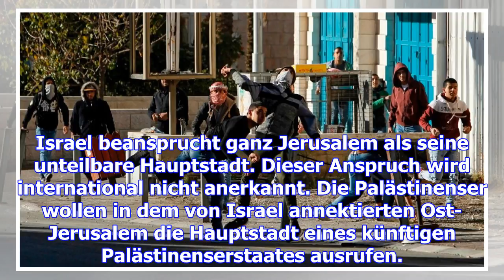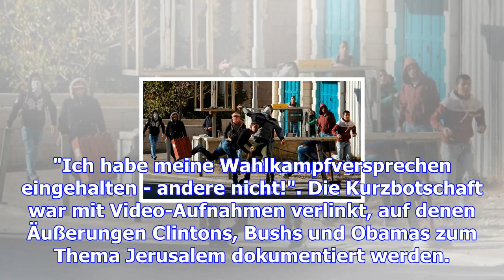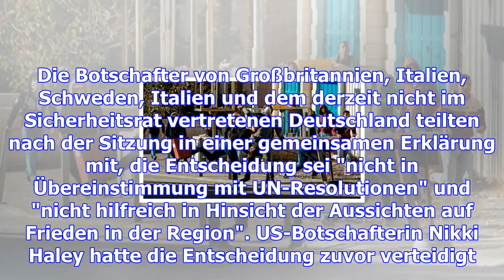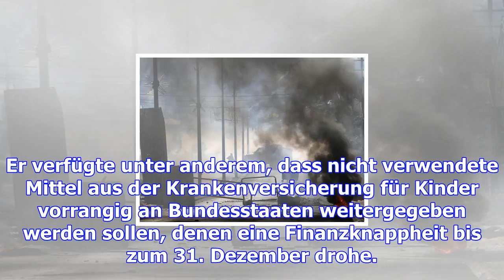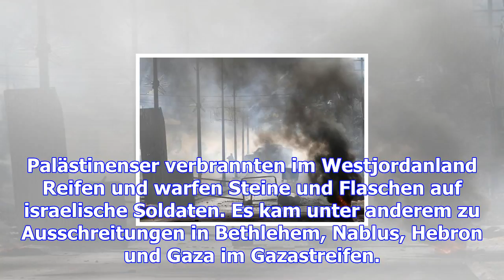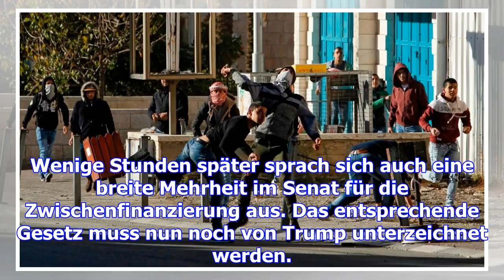Arabische liga: usa haben sich mit jerusalem-entscheidung "isoliert"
Die arabischen Länder haben ihre Kritik an Washington wegen der Jerusalem-Entscheidung bekräftigt - ...